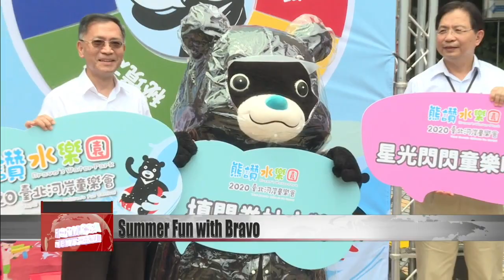Bravo’s Water Park to open in Taipei Aug. 14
The annual children''s carnival, Bravo''s Water Park, will run for nine days at the Taipei Water Park starting Aug. 14. The event will have a 7-meter-high waterslide among other amusement facilities. In the evening, families can also enjoy concerts and performances.

Children spray water guns with Taipei City''s mascot, Bravo the bear. This year''s Taipei Riverside Children''s Fun Carnival, called Bravo''s Water Park, will be held from Aug. 14 to 16 and from Aug. 18 to 23. Both children and adults can keep cool in the water and enjoy the different facilities that the park has to offer.

Stephany Yang
At the water park, you''ll be able to slide down this 7-meter-tall water slide.

Member of the public
It looks exciting. I want to take on the challenge.

I also find it very exciting. I can play with my sister.

This year''s event is located at Taipei Water Park. It will be combined with the ongoing 2020 Taipei Water Festival held at the same venue, providing access to two events with one ticket. Bravo''s Water Park has water slides, games, performances, and a cultural market. There are also three free tours every Saturday and Sunday that will take visitors to explore Taipei Water Park and the nearby Guanyin Mountain and Treasure Hill Artist Village.

Tsai Ping-kun
Taipei City deputy mayor
We combined both events so that people can enjoy two different events. We have prepared two big water slides this year. The one behind us is 7 meters tall and the second one is 60 meters. We will control the amount of people that can use the two slides, so children can enjoy themselves and also prevent the spread of disease.

There will also be a children''s concert held the evening of Aug. 15. Starting from Aug. 16, there will be two to three performances every day.